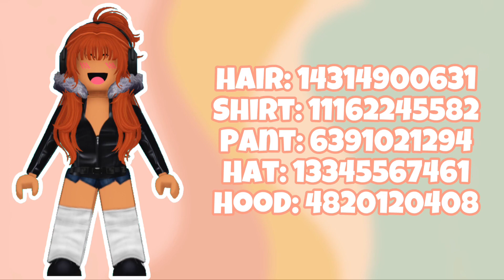5 FALL Outfit Codes for BLOXBURG| SiimplyDiiana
Today I decided to give you all something I thought you might enjoy! If you have any video suggestions leave them in the comments down below ♥

Don’t forget to give yourself a break. Breathe. Relax. Take care of yourself. Love yourself the way you are, you are beautiful. You are loved!  If you ever need someone to talk to my dms are always open.

✩Video Credits✩
~Video editor: @SiimplyDiiana (Me)

✩Socials✩
~Roblox: Siimp1yDiiana

✩Don’t forget to smile, it looks pretty on you✩